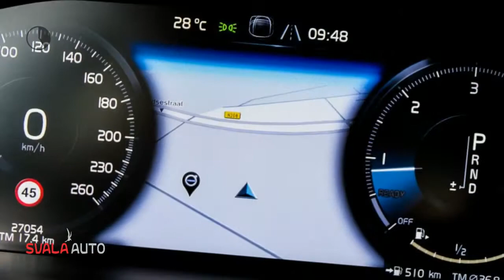Volvo V90 D4 190pk Geartronic Momentum Intro line